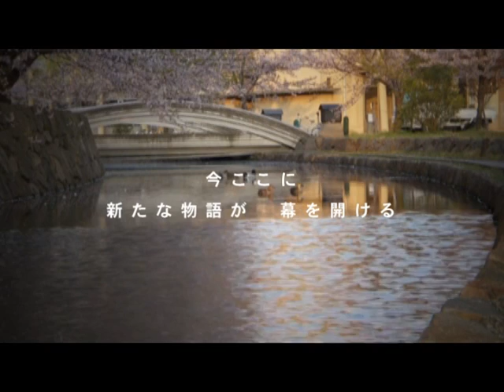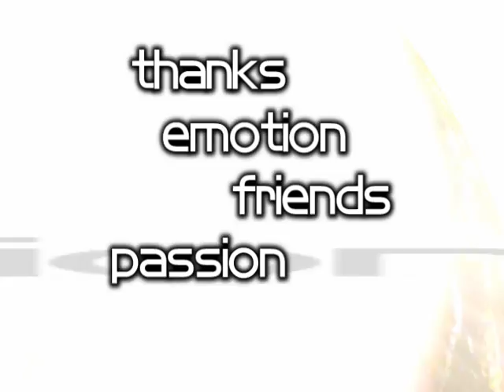滋賀県立大学「湖風祭」PV2010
滋賀県立大学（彦根市）の学園祭「湖風祭」の紹介映像です。